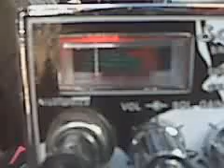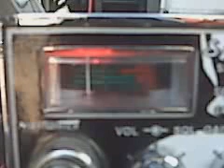88, Pineapple Juice, 919, Mod Squad, 808.3GP